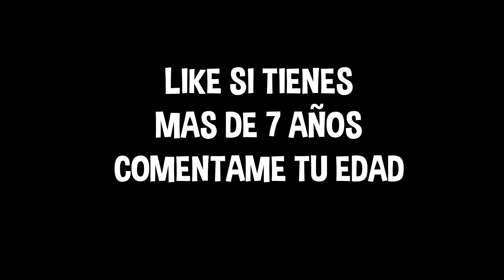ARRIBA DE FACTORY CONTRA *99 ADAN* - FREE FIRE